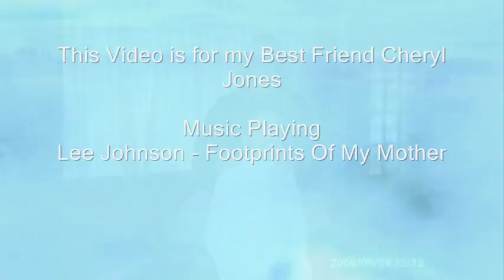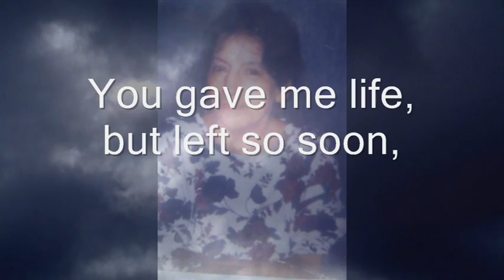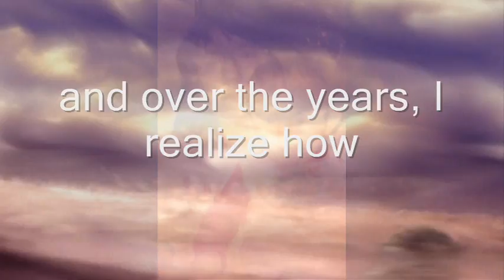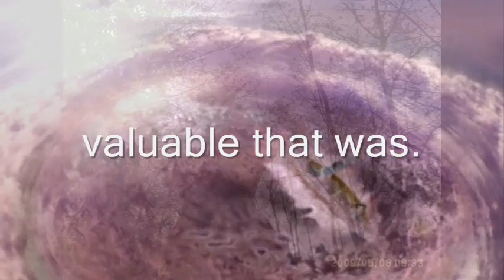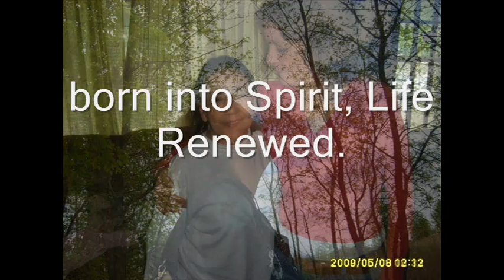Helen Jones In MEMORY OF A MOTHER.wmv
In MEMORY OF A MOTHER

Passed Into the Spirit World Nov. 1 2009